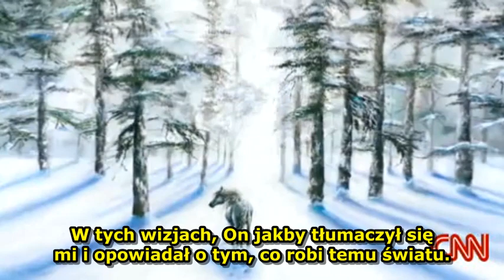Akiane Kramarik - Młoda wizjonerka [PL]